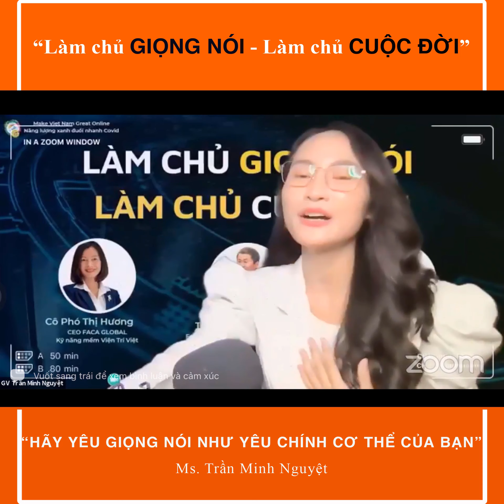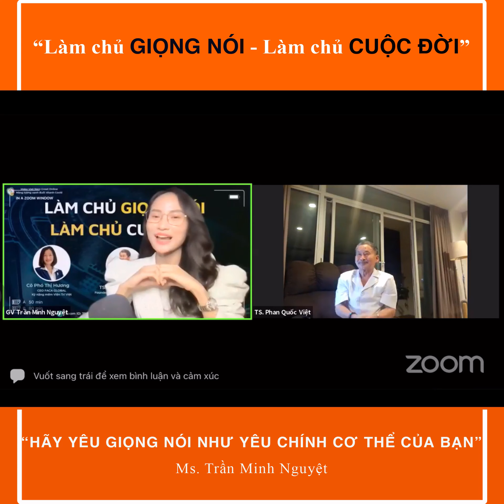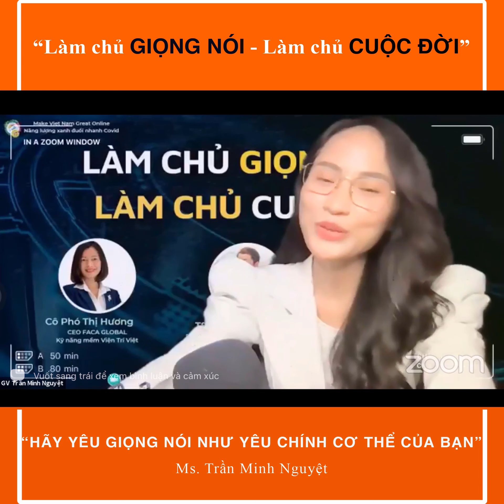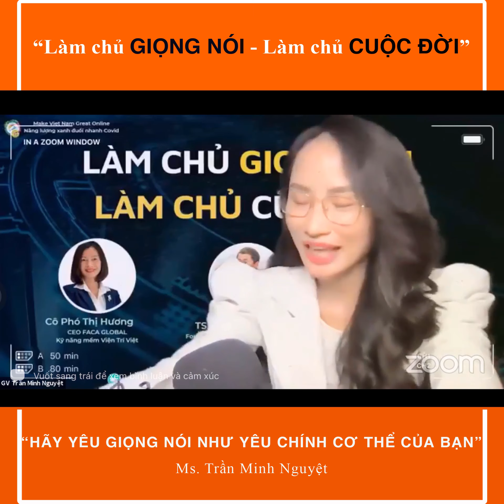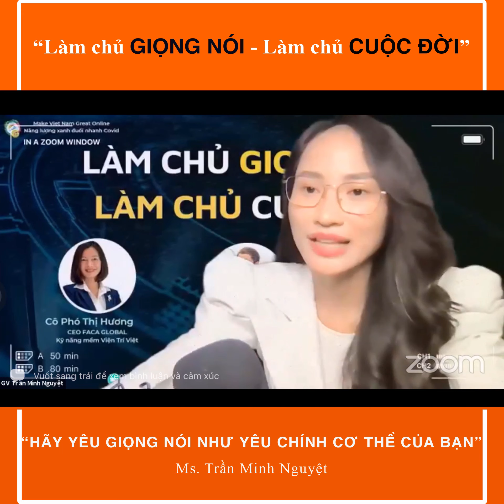Làm Chủ Giọng Nói - Làm Chủ Cuộc Đời| Trần Minh Nguyệt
👩‍🏫 Lễ khai giảng khoá học: Luyện Giọng - Mc - Edit video của Học Viện Sky Academy - Chuyên đào tạo về kỹ năng Giọng Nói - Mc

🧑 Giới thiệu bản thân - Học Viên: Hoàng Hà

🌐 Link đăng ký khoá học: Luyện Giọng - Mc 03 khai giảng vào ngày 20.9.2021

📧Gmail: Skyacademyvngmail@.com

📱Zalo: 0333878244